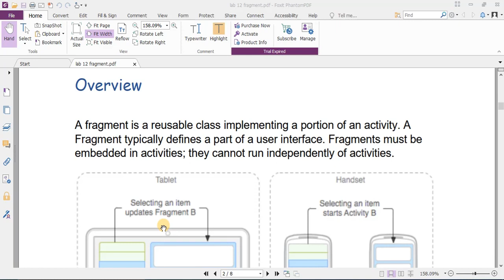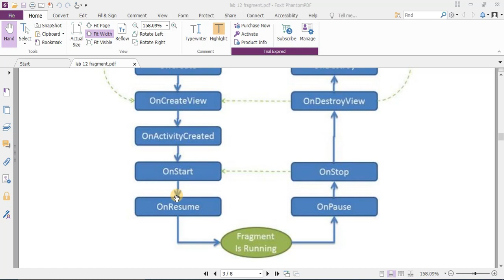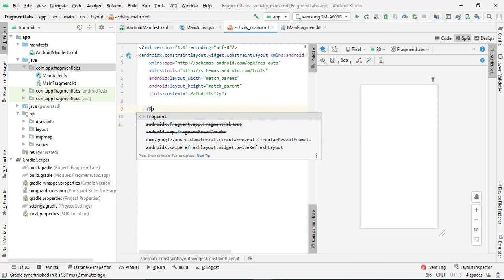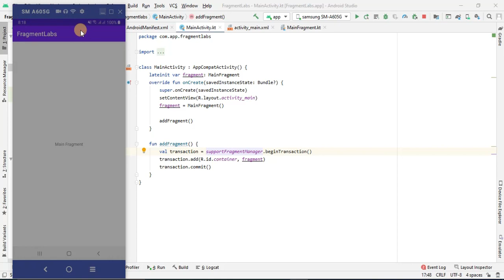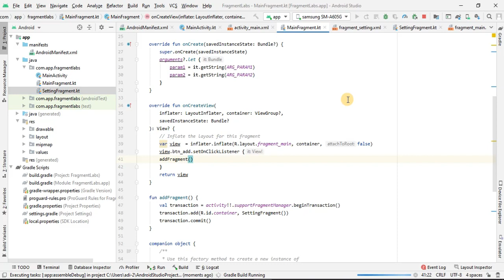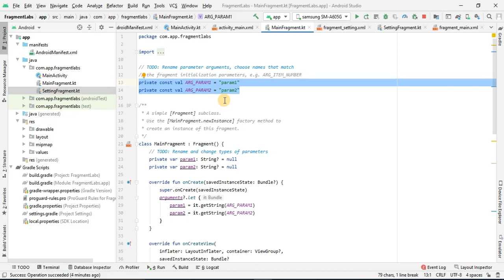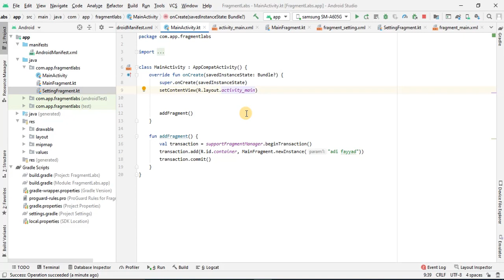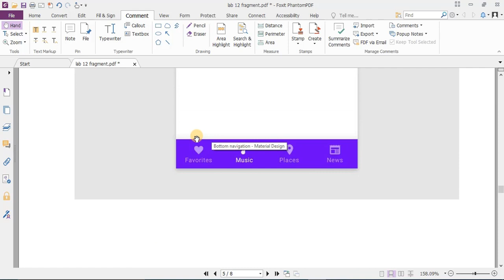25 - Introduction to Fragments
Lecture # 25 : Introduction to Fragments

مساق برمجة تطبيقات الأجهزة الذكية عملي (1)
الجامعة الإسلامية - غزة
م.عدي فتحي فياض